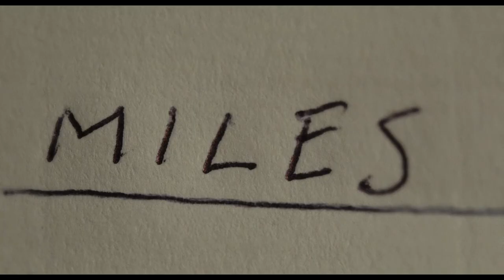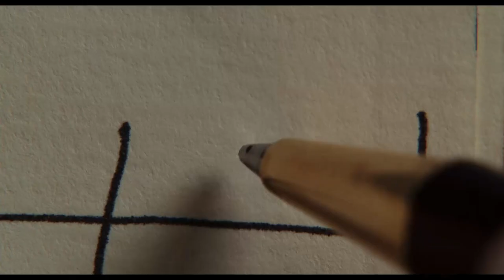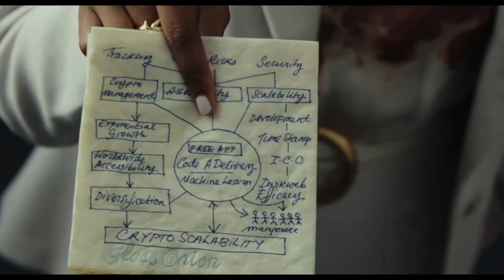How Glass Onion Gets In Your Head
The movie doesn’t give you any character expositions- or motivations, it makes you do it, by getting in your head, let me explain how Glass Onion does this.